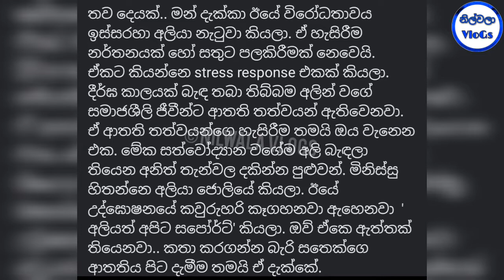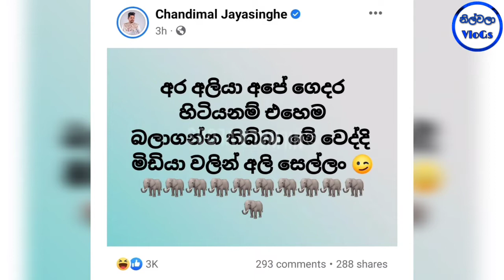Nipuna Ranawaka Elephant | නිපුන රණවකගේ අලියා ගැන සමාජ මාධ්‍ය උණුසුම් වෙයි|Chandimal Jayasinghe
නිපුන රණවකගේ අලියා ගැන සමාජ මාධ්‍ය උණුසුම් වෙයි, චන්දිමාල් ද කට අරී|Nipuna Ranawaka Elephant

මෙහි අන්තර්ගත වීඩියෝහි සියළුම අයිතීන් නිල්වලා Vlogs චැනලය සතුය එය බාගත කර upload කිරීම මගින් ඔබේ චැනලය රිපෝට් විය හැක,